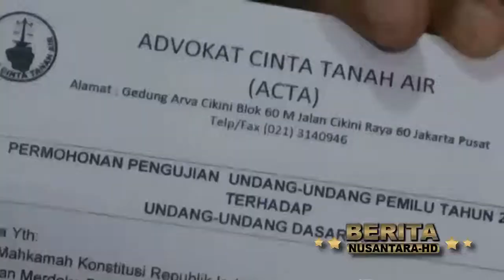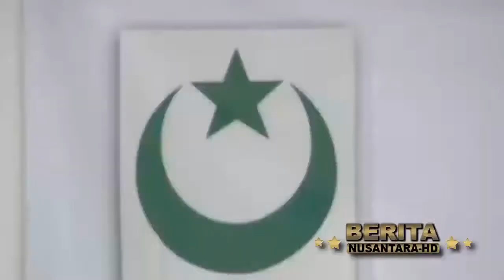NGAKAK...AMIEN RAIS NGAMUK MINTA MENTERI PAN ASMAN ABNUR MUNDUR DARI KABINET JOKOWI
Terima Kasih.